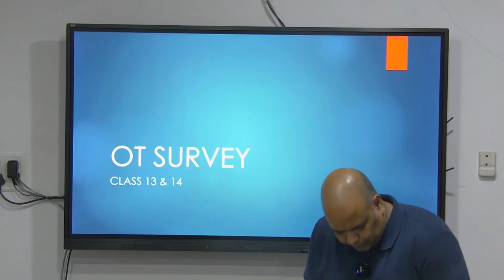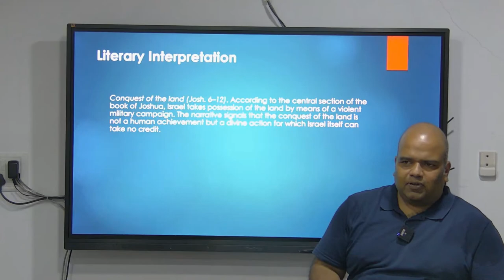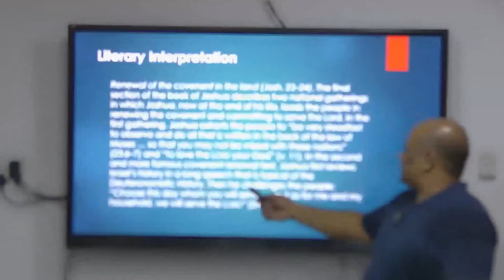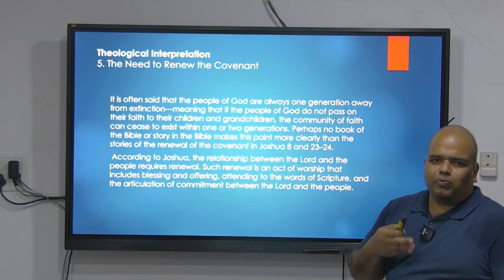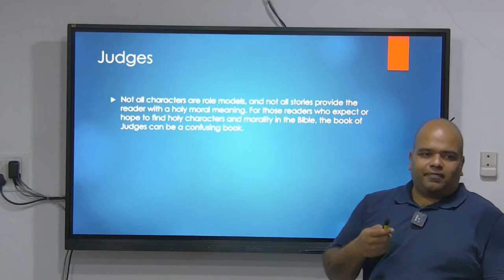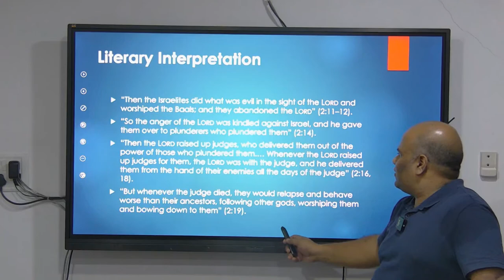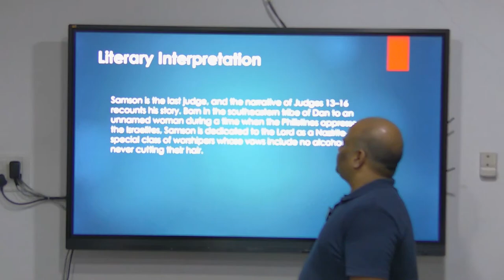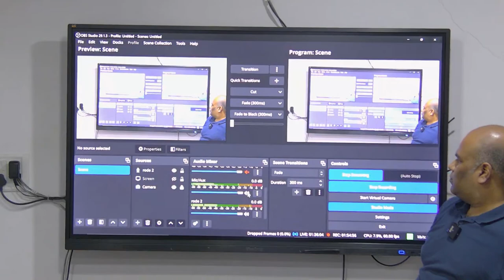OT Survey 13&14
OT Survey -01/09/2023
Instructor - Joshua Miranda